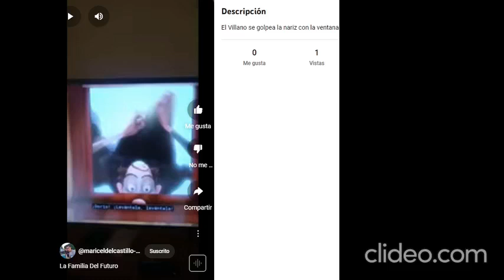La Familia Del Futuro en Disney+